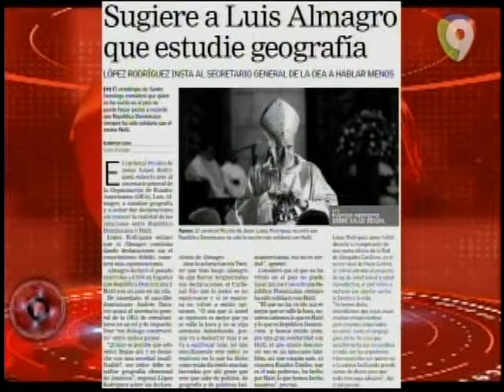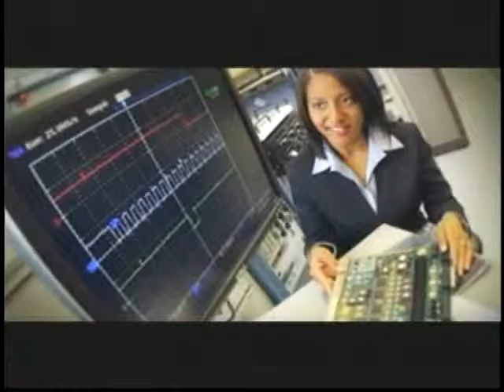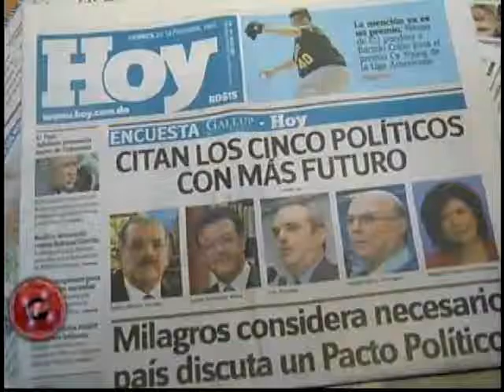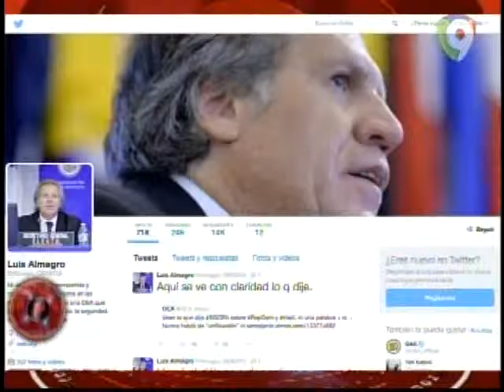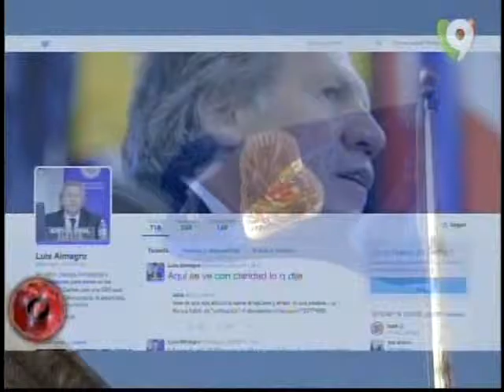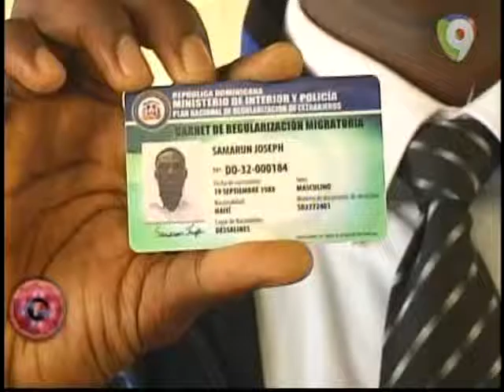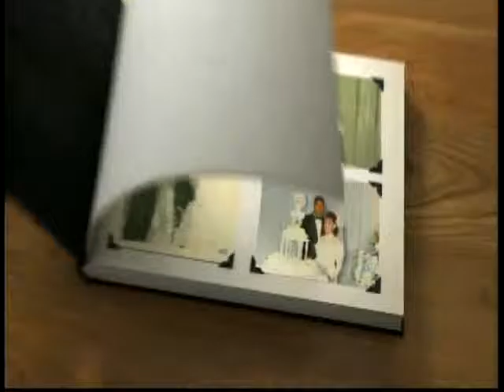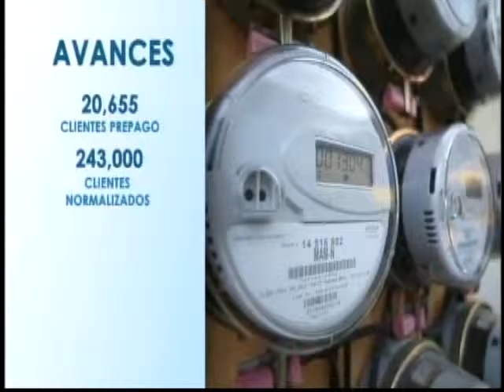Programa TV 19 Julio 2015 - @Procesotv con